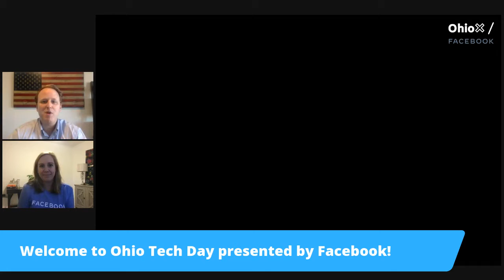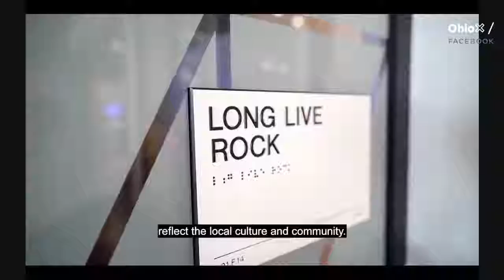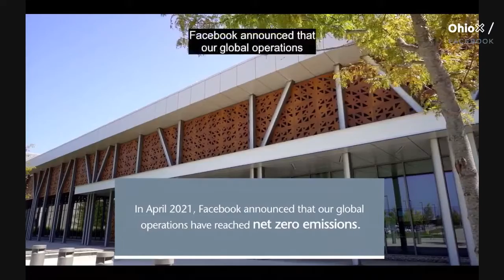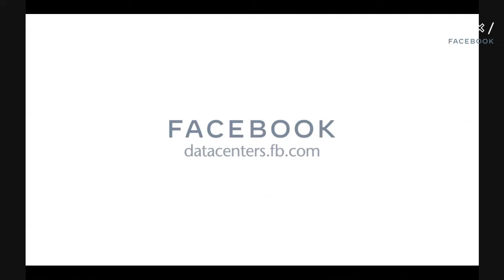Ohio Tech Day 2021 Kickoff Event Opening Remarks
Ohio Tech Day 2021 kicked off with remarks from OhioX President Chris Berry and Amber Tillman, Facebook’s Community Development Manager. Our statewide audience was then treated with a video showing how Facebook’s New Albany Data Center, and their Ohio employees, make the company’s work possible.